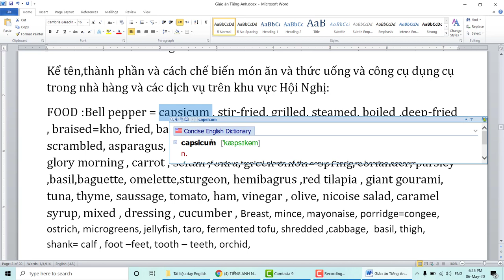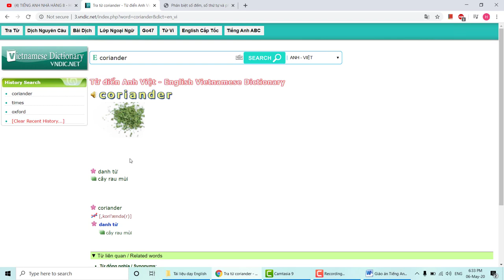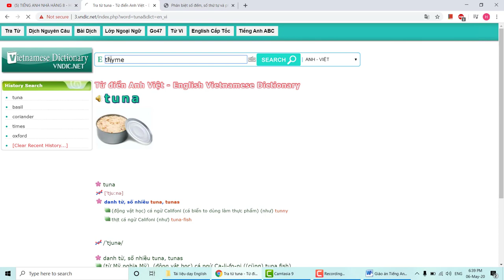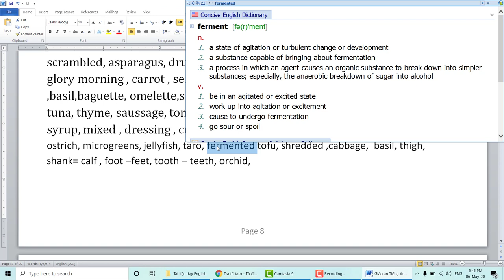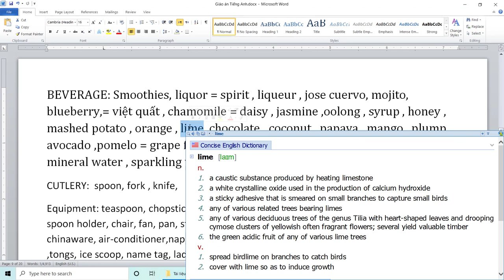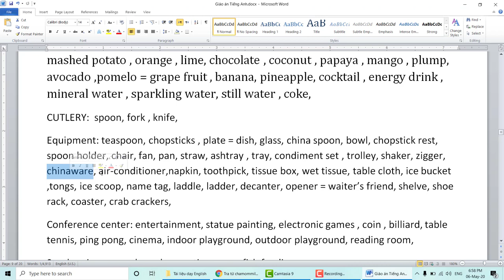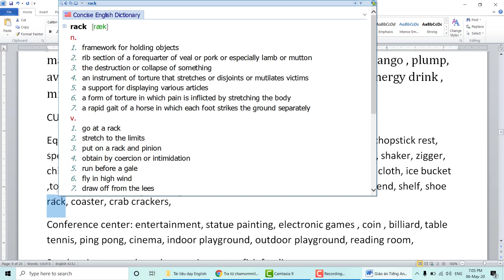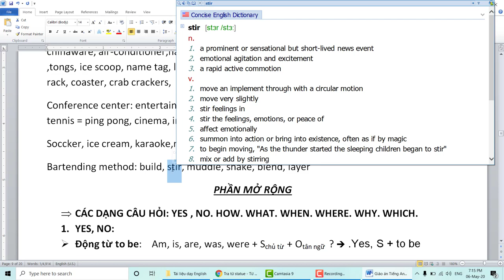TIẾNG ANH NHÀ HÀNG 9 - HUỲNH MINH HẢI